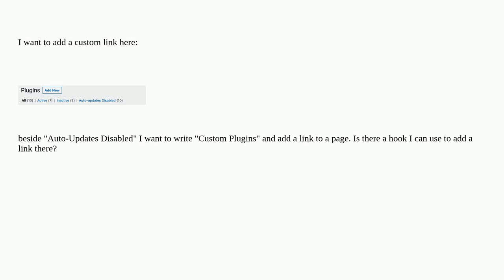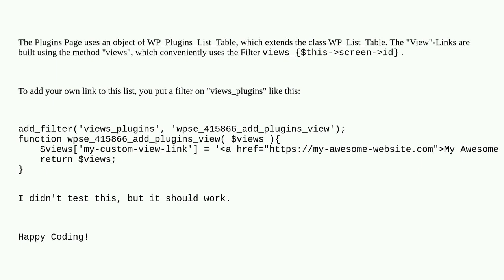Wordpress: How to add a link under plugin title in plugins page in dashboard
How to add a link under plugin title in plugins page in dashboard

A special thanks goes out to the awesome community

  dashboard